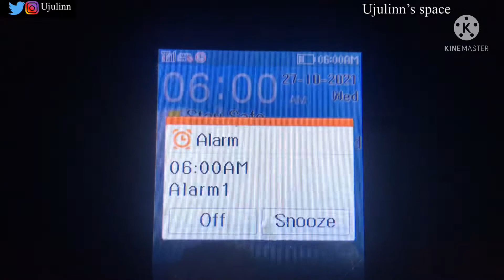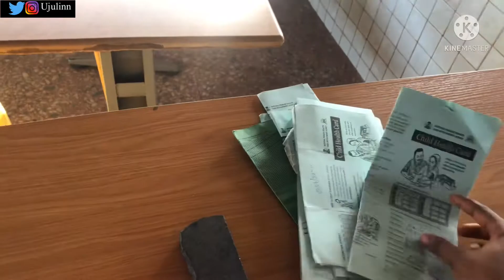A BUSY DAY in my Life/IMMUNIZATION is a SCAM!Vaccines in a Nigerian Government Hospital/REGRETS🥺😭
A day in my life video on my daughter’s immunization day! The essential things you need to know! Will I still use government hospital?
Don’t forget to like if you enjoyed the video ❤️